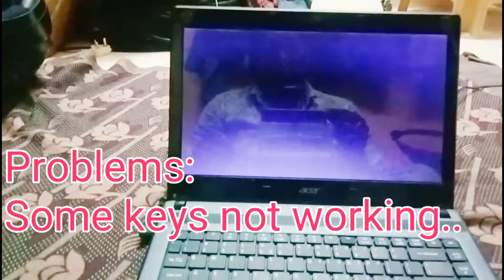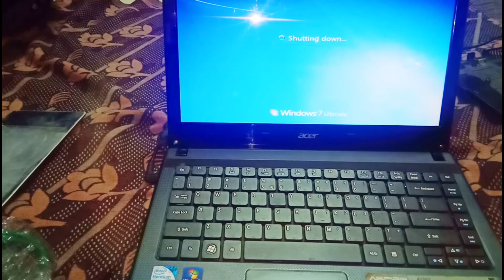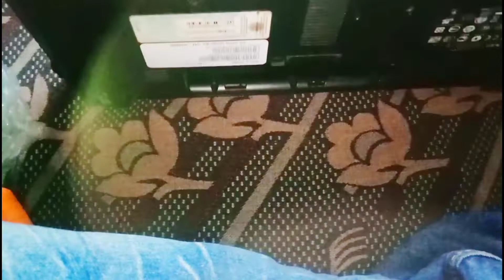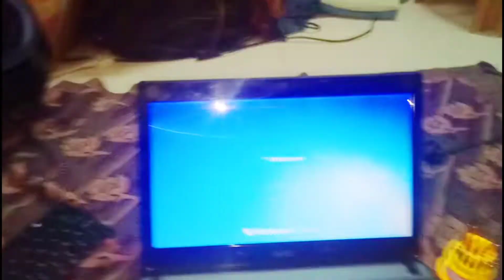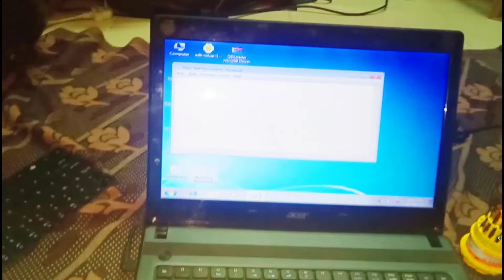keypad not working |Some keys not working on my laptop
Dear Viewers,
I am JEEVA ARAVINTH. This is my channel about All Kindly of Laptop, Smartphones and Electronic Gadgets Troubleshooting that you can use to grow your Troubleshooting Knowledge.

                                  “Self-Repair -Free Discussion | Troubleshoot Your Gadgets”
laptop Repair laptoprepair When the keys on a keyboardDon't work, it's usually due to MechanicalFailure. If this is the case, the keyboard needs to be replaced.sometimes non-functioning keys can be fixed. laptop keys may not be working properly because you're using a wrong keyboard #"I" key stops Basically, my no. 1, 2, letters q, a, s, z, x and numpad 0 Certain letters not working on laptop
This only for mechanical failure only this method..
1.First check derive properly installed or not
2. fn+key...,